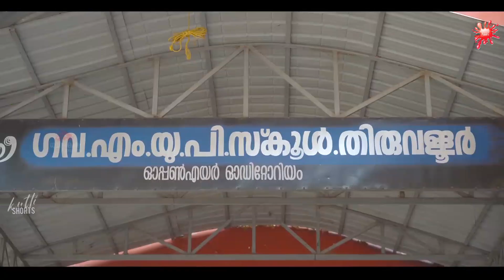ഈ മുത്തച്ഛനും പേരകുട്ടിയുമുള്ള സ്നേഹത്തിന്റെ ബന്ധം നമ്മൾ കാണാതെ പോകരുത് | Kaattupookkal Movie Scenes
STORY & DIRECTION : MANILAL
DIALOGUES : SK KADATHANAD
MAKEUP : CT RAGHAVAN PAYYOLI
ART : AJITHAN MASTER
SOUND ENGINEER : AMEEN MELATTOOR
STILL : SUDHI MADAPPALLI
STUDIO : SVM MEDIA RECORDING HUB MAYYANNUR
ASS DIRECTOR : BOBI MOHAN
PRODUCTION CONTROLLER :  SAHDEVAN VADAKARA
DOP & EDITING SOORAJ MAYYANUR